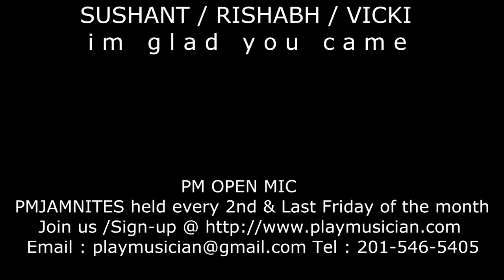{PMJAMNITES} - SUSHANT / RISHABH / VICKI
PM JAM NITES

(Open Mics / Artist Showcases & DJ After-Parties)
Music events (Every 2nd & Last Friday of the month) held at Dorrians in Jersey City, NJ .07310

PM JAM NITES (Open Mic)
 is an event on the 2nd Friday of the month to attract local talent and create an artistically social event. Artists sign up to perform and are delegated a slot to perform .Designated Artists are featured and showcased along with the open mic performances.

The Open Mic event begins at 9:00pm.

PM JAM NITES (The Artist Showcase & DJ After Party)
 The Artist Showcase & DJ After Party is an event where music and arts are performed by handpicked seasoned musicians/ artists to showcase them and their material in a live music environment including bands, spoken word, singer /songwriters, comics, painters and dancers at Dorrians Pub & Restaurant in Pavonia Newport Jersey City 07310. (Opposite the Newport Path Station)

The Artist Showcase is followed by a Dj After-party to end the nite dancing with a DJ/emcee.

PLAYMUSICIAN
 PlayMusician provides a platform for artists, both upcoming and established, to showcase their talent, ranging from singer /songwriters , solo artists, spoken word/poetry and full bands. We provide a comfortable, laid back venue with the intention of being a place where people can come together and enjoy local artists, and eventually becoming a staple in the community. We help local businesses such as bars/restaurants become music venues . Playmusician has been an artist bedrock since 2010.

Description
Playmusician hosts PM JAM NITES which are events for open mics and artist showcases held on the 2nd and 4th friday of the month respectively at a local venue.

We provide a comfortable, laid back venue with the intention of being a place where people can come together and enjoy local artists, and eventually becoming a staple in the community.

We help local businesses such as bars/restaurants become music venues . Playmusician has been an artist bedrock since 2010.

General Information
PlayMusician is a group that promotes local artists and musicians by creating musical events with eclectic themes and showcasing them.

Seasoned artists have been matched with young up and coming musicians that want to learn, all focused on creating a set list of music based on a theme.

We also try to promote any other types of artists such as photographers, videographers, henna artists, painters, comedians, dancers, etc. An artist's passion is what we hope to support and encourage.

It's a community that we hope to grow through our events, website, social media and personal networking.

[PM JAM NITES] FORTNIGHTLY EVENTS
 *PM OPEN MIC (2nd Friday of The Month)
 *PM ARTIST SHOWCASE (LAST Friday of The Month)